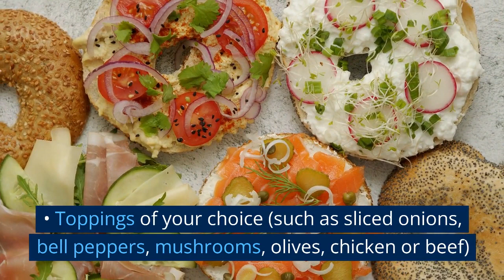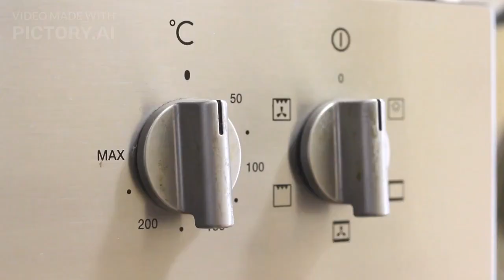home made easy pizza recipe easy recipe.pizza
HOME MADE EASY RECIPE OF PIZZA
Ingredients:

2 cups all-purpose flour
1 tbsp instant yeast
1 tbsp sugar
1/2 tsp salt
1/4 cup oil
3/4 cup warm water
1/2 cup pizza sauce
2 cups shredded mozzarella cheese
Toppings of your choice (e.g. sliced onions, green peppers, mushrooms, chicken, beef, etc.)
Instructions:

In a mixing bowl, combine the flour, yeast, sugar, and salt. Mix well.

Add the oil and warm water to the bowl, and stir until a dough forms.

Turn the dough out onto a floured surface and knead it for a few minutes until it becomes smooth and elastic.

Roll the dough out into a large circle, about 12 inches (30 cm) in diameter. Place it onto a greased pizza pan.

Spread the pizza sauce evenly over the dough, leaving a little bit of space around the edges.

Add your desired toppings on top of the sauce.

Sprinkle the shredded mozzarella cheese over the toppings.

Bake the pizza in the preheated oven for 12-15 minutes, or until the cheese is melted and bubbly and the crust is golden brown.

Remove the pizza from the oven, slice it up, and serve hot!

Enjoy your delicious homemade pizza!

zakia tabassum
how to prepare chicken for pizza topping
Here's a simple way to prepare chicken for pizza topping:

Ingredients:

1 lb boneless chicken breast, cut into small cubes or thin slices
1 tsp salt
1 tsp black pepper
1 tsp garlic powder
1 tsp paprika
2 tbsp olive oil
Instructions:

Season the chicken breast with salt, black pepper, garlic powder, and paprika. Mix well so that the seasoning is evenly distributed.

Heat 2 tablespoons of olive oil in a skillet over medium-high heat.

Once the oil is hot, add the seasoned chicken cubes or slices to the skillet.

Cook the chicken for about 5-7 minutes, stirring occasionally, until it is no longer pink in the middle and has a golden-brown color on the outside.

Remove the skillet from the heat and let the chicken cool for a few minutes.

Once the chicken has cooled down, it's ready to be used as a pizza topping. Spread it evenly over your pizza crust, along with your other desired toppings.

Bake the pizza according to your preferred recipe, until the cheese is melted and the crust is crispy.

Your delicious chicken pizza is now ready to be enjoyed!

Pizza toppings ideas
Pizza making tips
Easy homemade pizza
Pizza crust variations
Vegan pizza
Gluten-free pizza
Margherita pizza recipe
Pepperoni pizza recipe